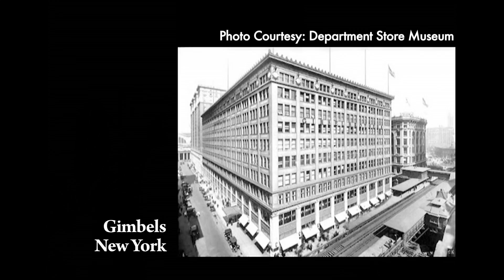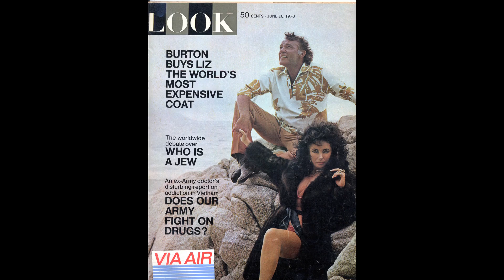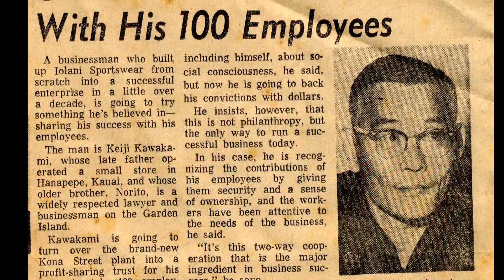Iolani Sportswear - The Kawakami Family: 2012 HJCC Generational Award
Fashion and Music with Aloha   It's in our DNA

The first generation came to Hawaii from Fukuoka and Hiroshima, the second generation founded Iolani Sportswear, a pillar in Hawaii's garment industry, and the third generation is managing to upkeep the family business while spreading goodwill in the land of their ancestors. The fourth generation will leave their mark in Hawaii's music industry, and went full circle by taking their music back to where the first generation came from.

July 14, 2012 ・ Approx. 11 min. 25  sec.
Widescreen 16:9 ・ Stereo ・ NTSC